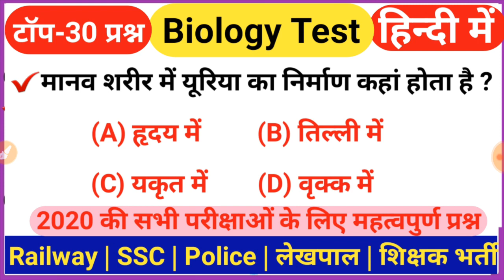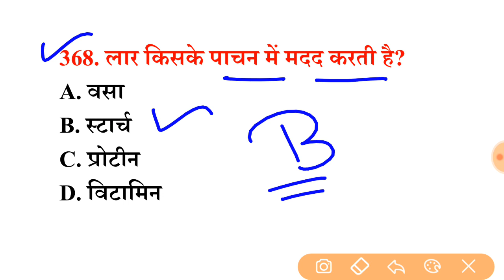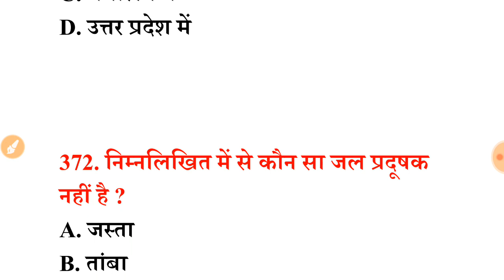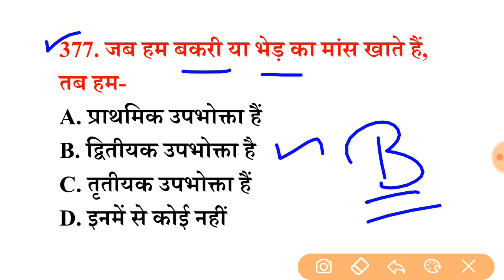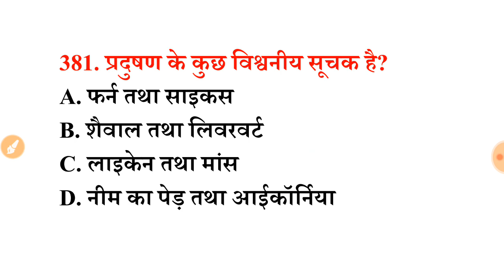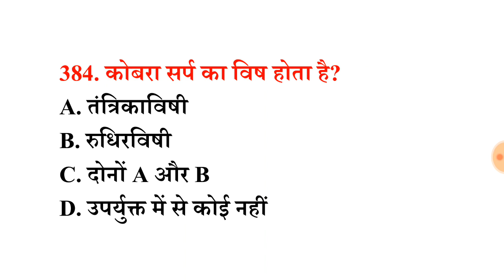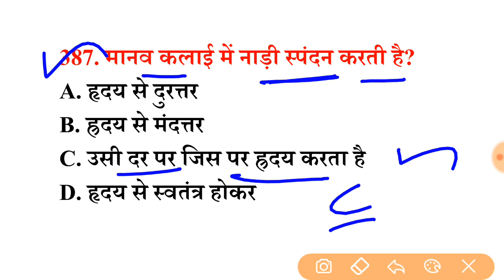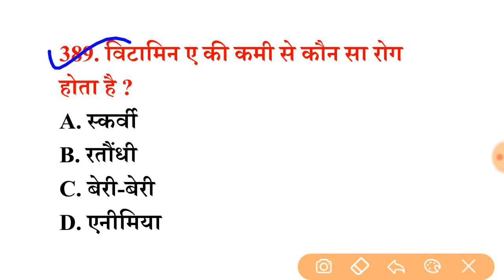Biology Test हिन्दी में टॉप-30 प्रश्न